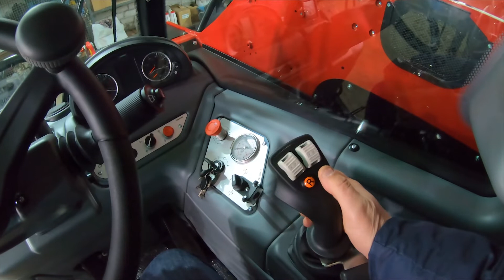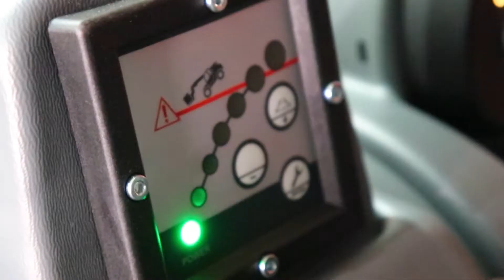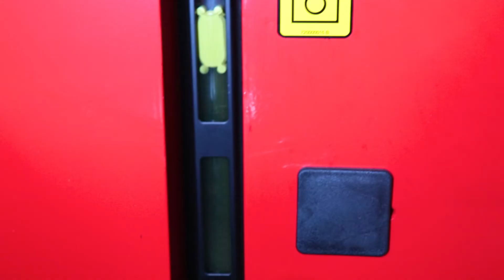Обзор на Фронтальный телескопический погрузчик Faresin 6.26